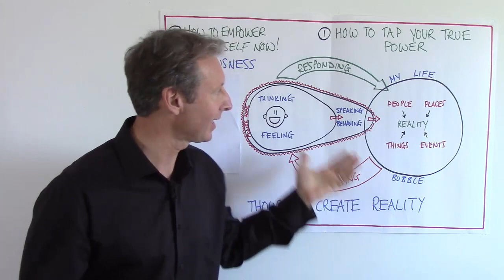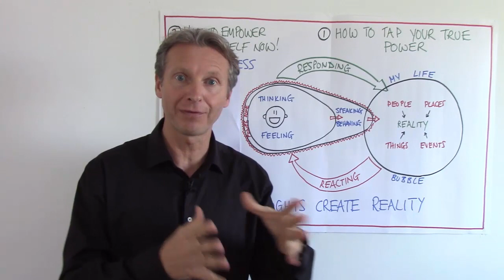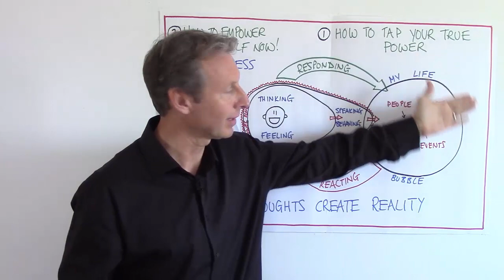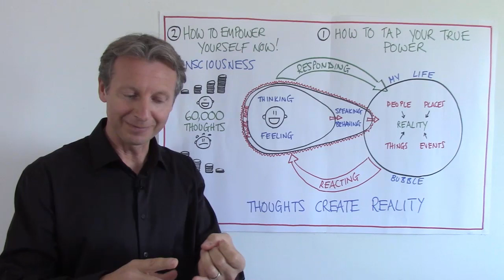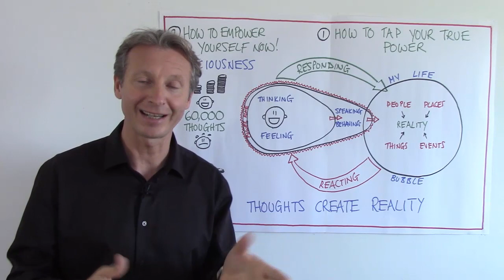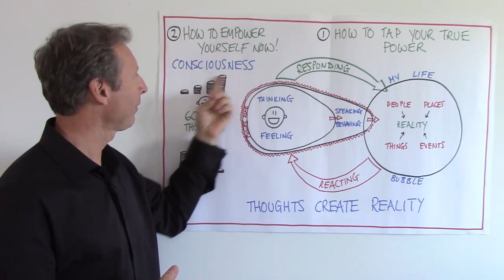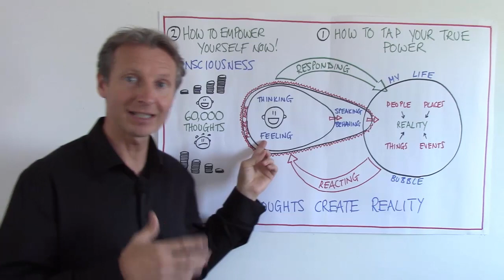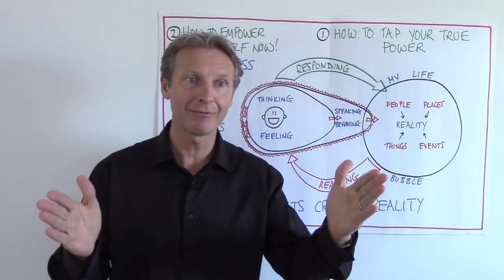How To Empower Yourself Now! [Part 2]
Tired of bad habits holding you back?
Want to make positive changes that actually stick?
Then this FREE 30 Day Habit Challenge is perfect for you!

How to empower yourself.. NOW!

"The only permanent and constructive changes you can make in the world are the changes that you make in yourself."
- Gary Zukav

Are you aware of how many conversations involve complaining or whining or gossip or criticism?

We all know that complaining, criticising, whining and gossiping leave us feeling disempowered, yet we quickly default to these behaviours as soon as the opportunity arises.

We think it's okay. In fact, we think it's normal. After all, it's the way most of the society has agreed to spend their days and their precious energy.

Focusing on any of these four habitual ways of responding to the world creates a continuous stream of energy flowing towards what's not working.

"But Colin," I hear you say, "I'm just facing reality! And the reality is that lots of things in my life happen to suck right now!"

That may be true but please understand this:

You cannot create a better reality by focusing on your current dissatisfaction.

Remember what we focus on grows (that's worth saying over and over again to yourself).

In today's video, I want to show you how to shift your focus with a simple but powerful mind trick. In fact, this mind trick will help your shift your focus in every little tiny minuscule moment of your life.

It's that powerful!
After you've watched today's video ask yourself, how much blaming, criticising, whining and complaining would I do if what's in this video was 100% true?

With this ninja mind trick, I'm sure you would stop pretty quickly! In fact, I know you would!

Then all that cherished energy would be directed towards empowering your life and creating a better reality for yourself. Whether that's generating more abundance, finding a lover, starting a new business or getting a better job.

Enjoy and speak soon.

Colin